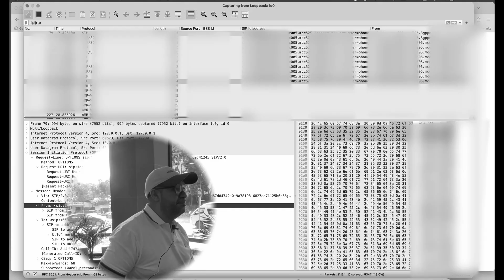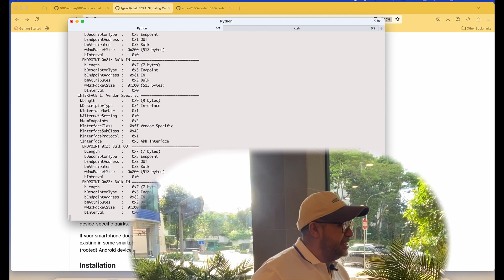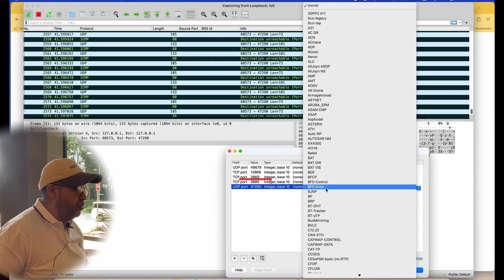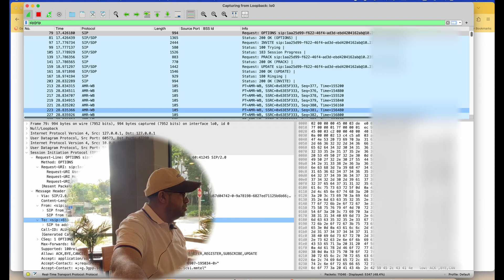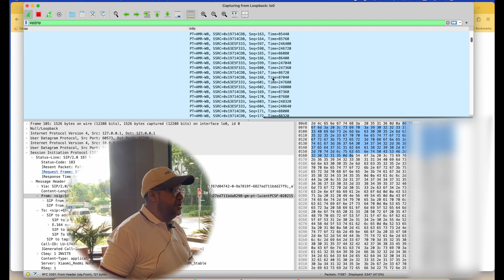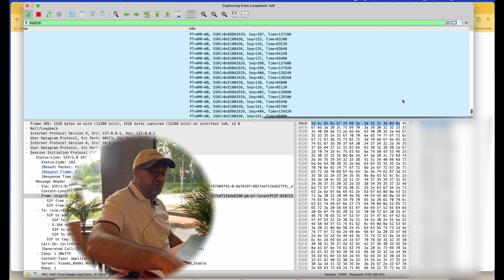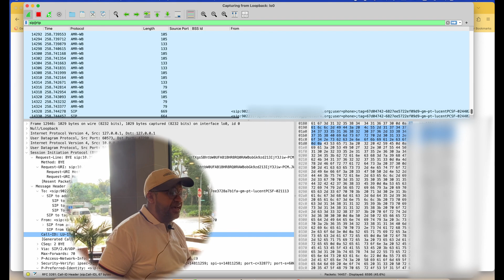Real-Time Voice Call Tracing over 5G || VoNR Call Trace Protocol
In this video, I will show you how to perform real-time voice call tracing over 5G, known as VoNR or Voice Over New Radio, since NR stands for New Radio in 5G, similar to LTE in 4G. We will examine the protocol dialogue along with the associated SIP protocol and other elements. Using Wireshark, we can observe the A-Party number, B-Party number, and other information.

0:00 – Teaser
0:33 – Opening and the Reason I Need to Go Abroad to Chase 5G SA (5G Standalone)
2:00 – What Is 5G Standalone? An Analogy with 4G LTE EPC Architecture
3:40 – Apparatus (Handset, Android) and the Script I Use + Prerequisite Video (see below)
4:35 – Running the Script and How to View SIP and RTP Protocols
6:23 – Viewing All Call Parties and Organizing Them as Columns in Wireshark
7:25 – Example of Identifying the Core Network Vendor
7:47 – SIP Dialogue and We try disconnecting alternately from the A-Party or B-Party to observe the BYE message
9:26 – Outro

*Credit*  to  @Amigadir     For helping me and being my videographer consultant while I was filming in Singapore.